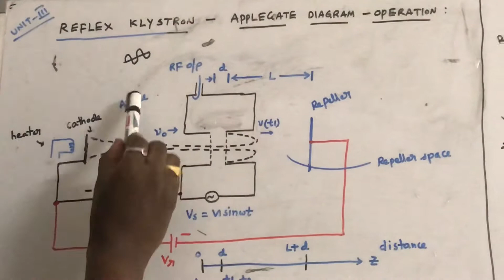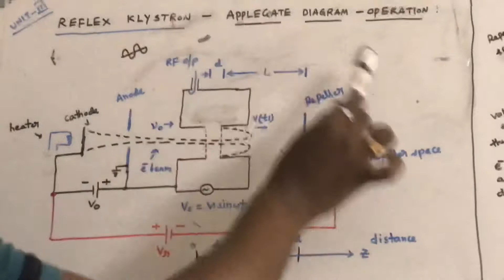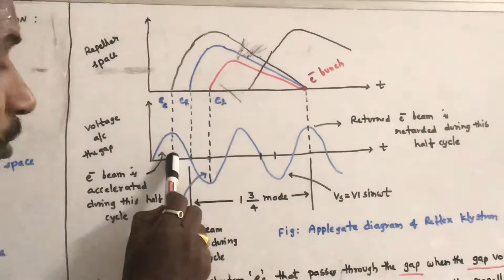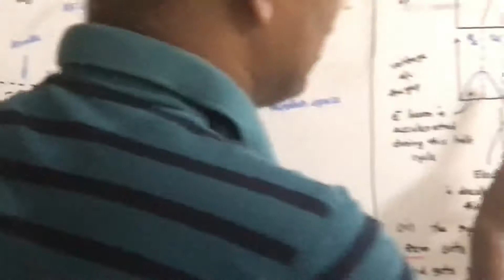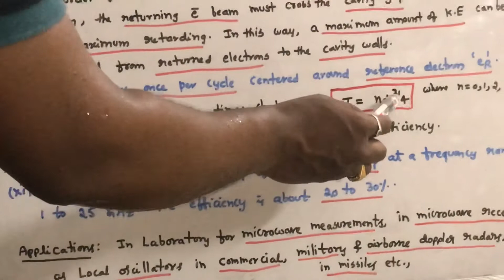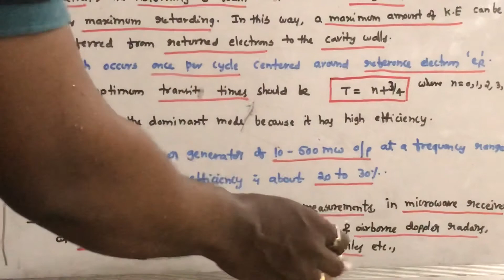Reflex Klystron - Applegate diagram - Operaton